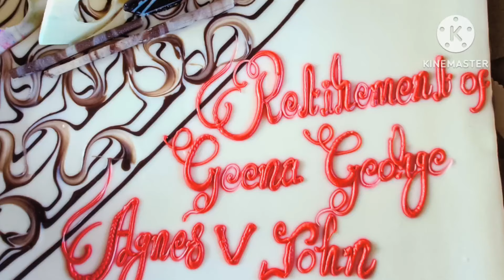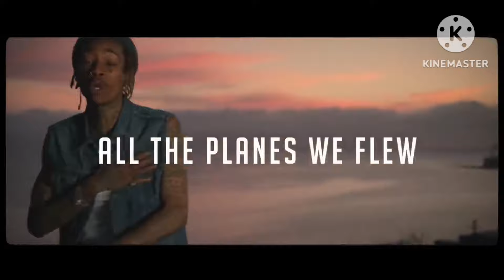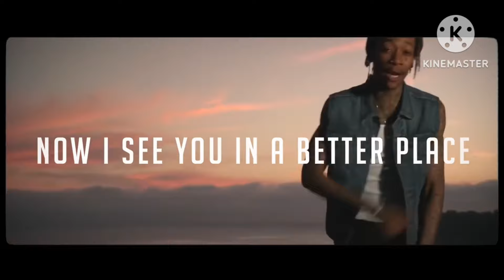STAFF TOUR| COCONUT MEADOWS POOTHOTTA|MATHA HS MANNAMPETTA